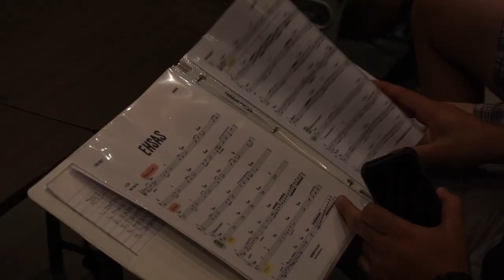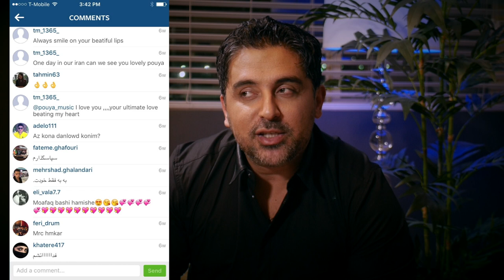POUYA Live in concert San Diego. Sep 19,2015.(Documentary)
Director and DOP : alizare , Special Thanks to Hilda Tehrani.
Photographer : Hilda Tehrani.
alizare studio.Los Angeles Ca.